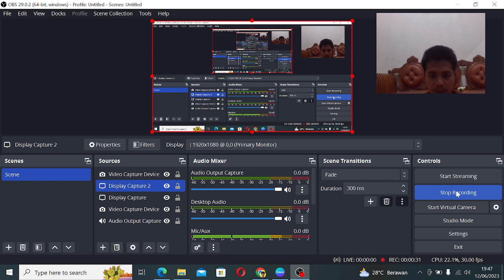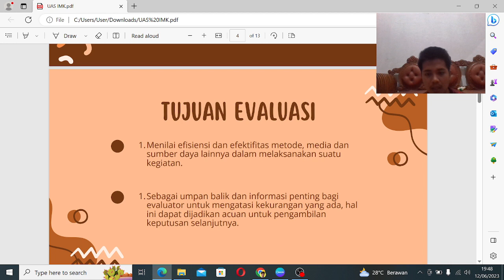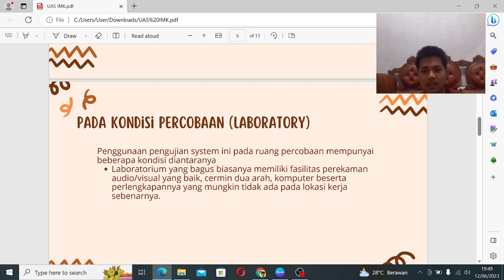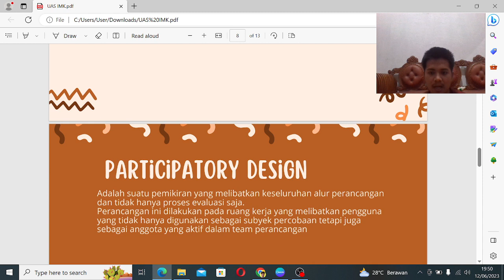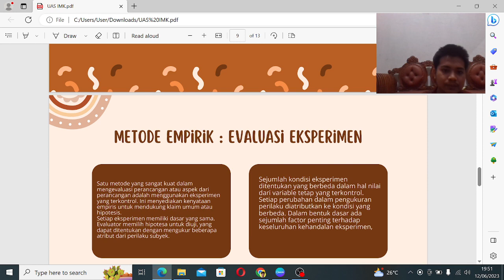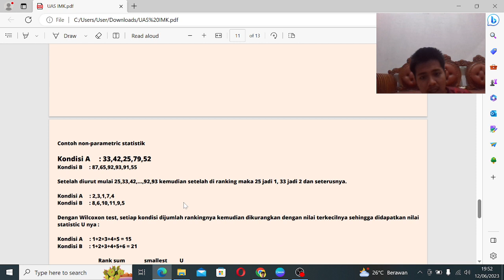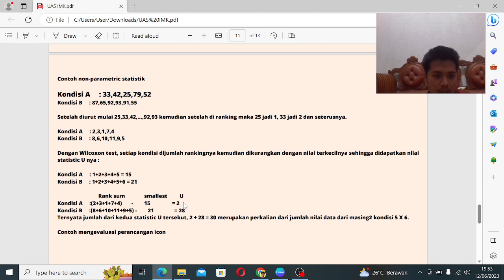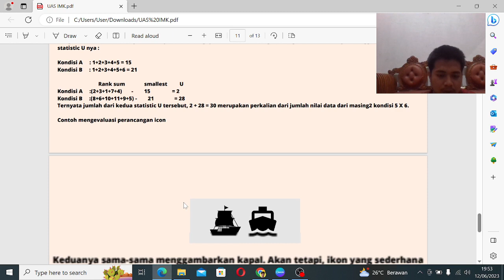TEKNIK EVALUASI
BY. RM ARIF (MAHASISWA PS PENDIDIKAN TEKNOLOGI INFORMASI FKIP UNIVERSITAS LAMPUNG)